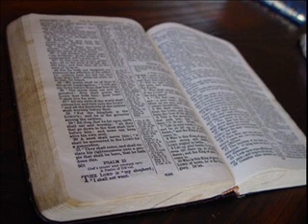Postanowienia Noworoczne - Andrzej Karzełek - 30.12.2018 - Ruptawa